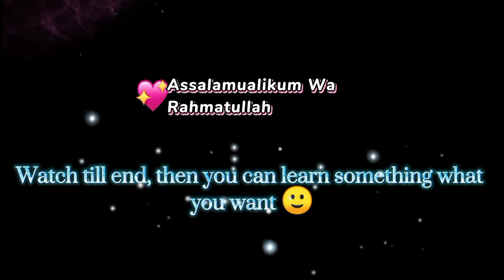Scrapbook Tutorial || Envelope Card || Handmade || Gift Making Ideas || Birthday, Anniversary Gift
Welcome to Reshma Craft . In this video, i am going to show you guys how to make scrapbook with envelope card . Easy and step by step procedure is given in the video to make your own scrapbook. You can give this scrapbook to your friends ,boyfriend, girl friend, husband, wife, father, mother, brother, sister simply changing the wishes in the scrapbook. You can give this scrapbook for anniversary, birthday, Valentines day, Fathers Day, Mothers Day, Teachers Day, New Year or any occasion.

Chapters-

00:00 Intro
00:15 Video Tutorial Trailer
00:51 How to make Envelope Card
02:07 Scrapbook Cards Making Tutorial